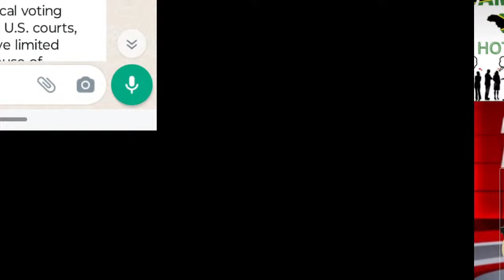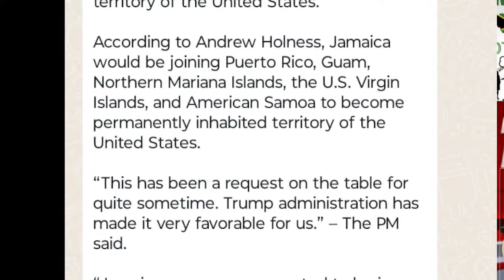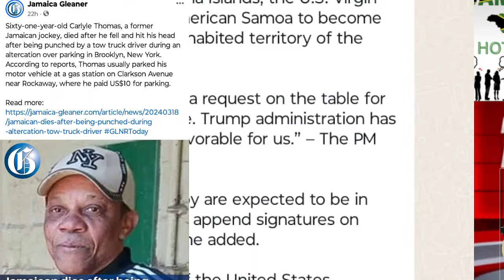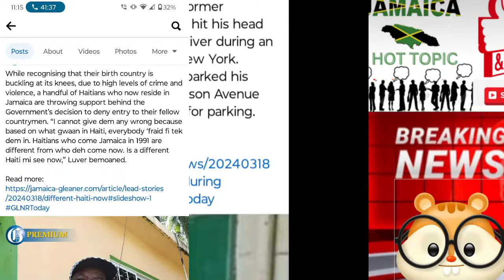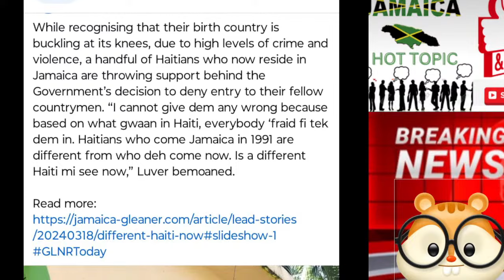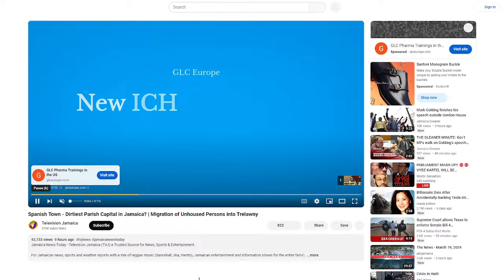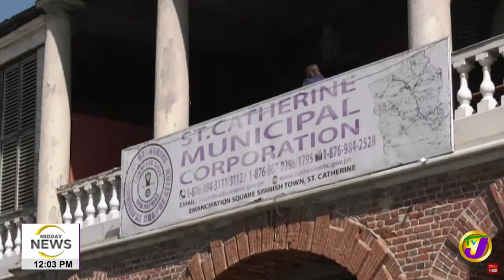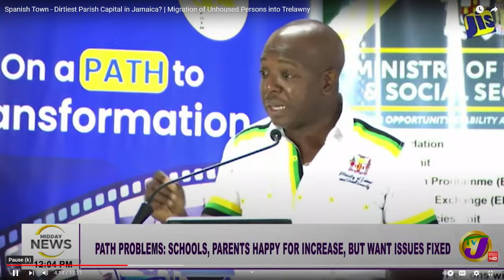ANDREW WIFE💍SHOULD NOT🚫BE SPEAKER OF THE HOUSE⚖️. PJ PATTERSON 🤓📚SPEAK. MARK GOLDING SERIOUS